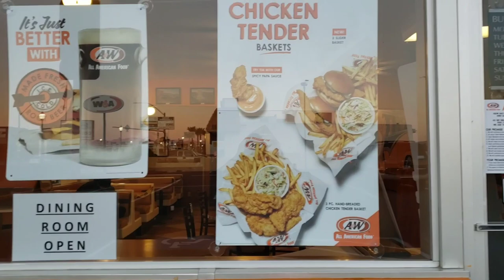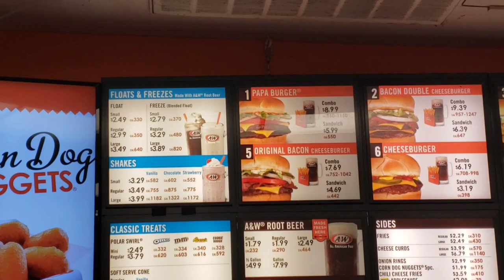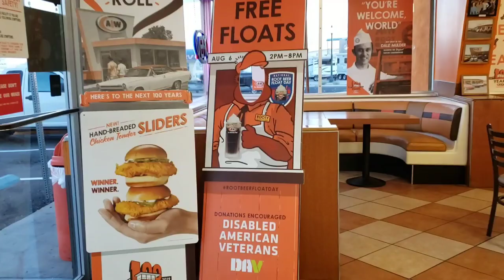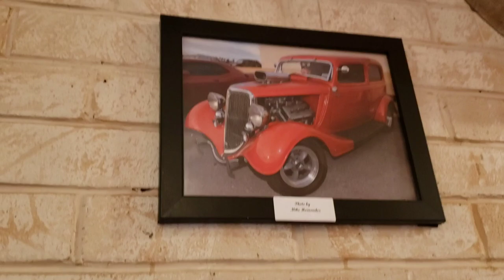A & W Restaurant - Boulder City, NV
A fun food review, for you!